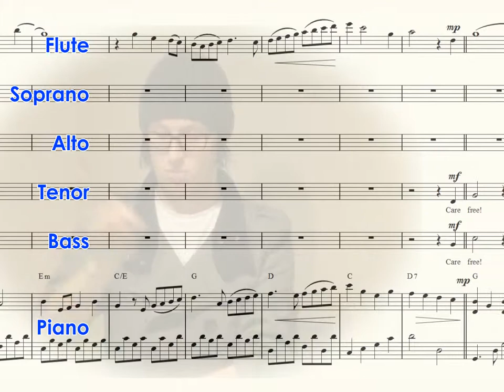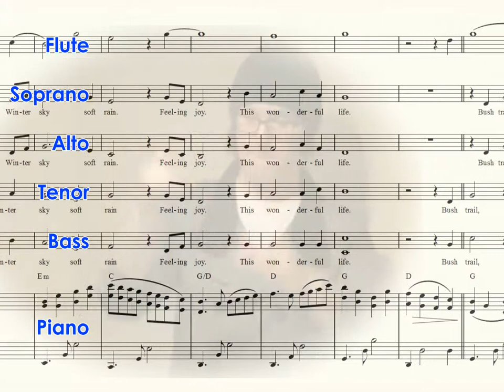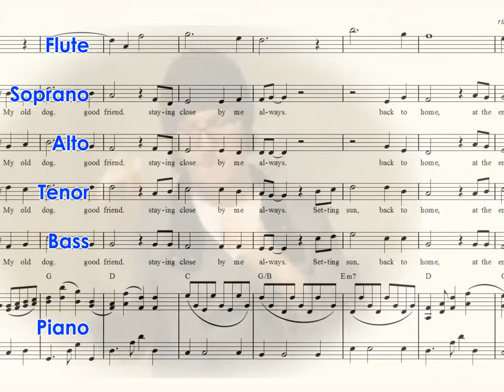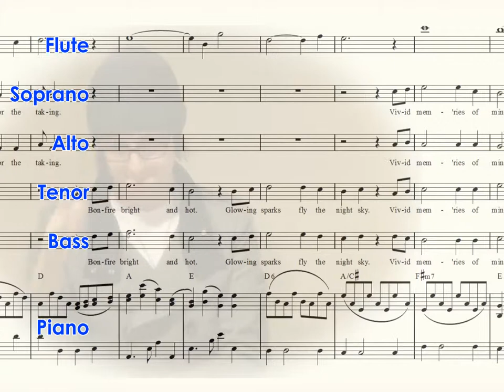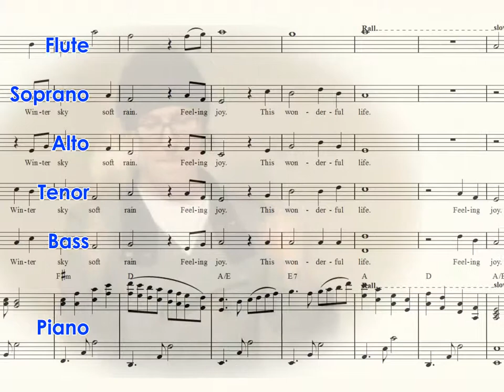Wonderful Life! Rich Harmony - Bass Practice Music